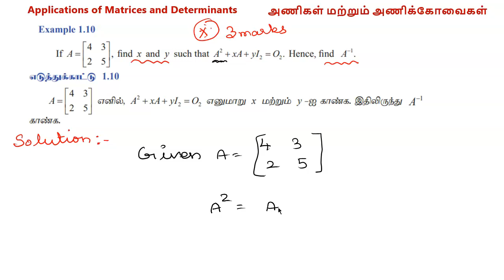Class12 Maths | Chapter 1 | Example 1.10 | Application of Matrices and Determinants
In this video we are going to solve example 1.10

Class12 Maths in Tamil | Chapter 1 | Example 1.10 | Application of Matrices and Determinants